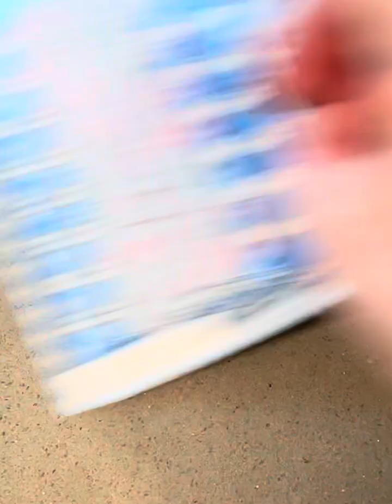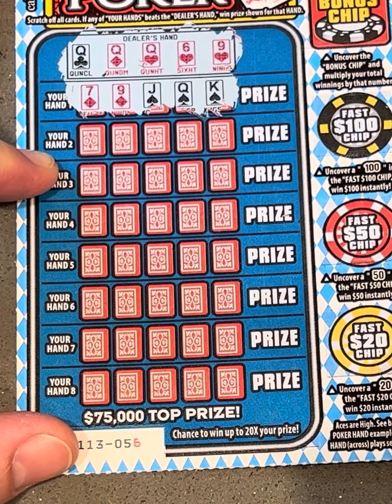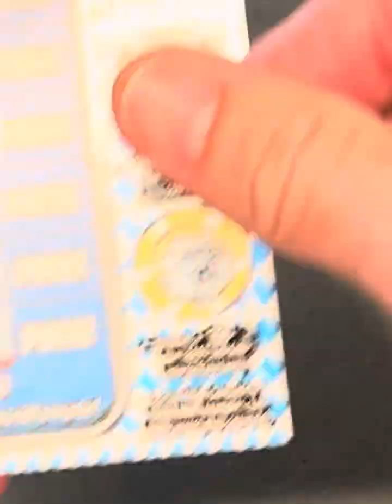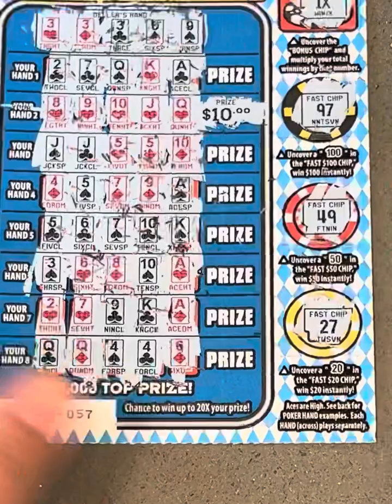CA lottery scratcher JOKERS WILD POKER, $75,000 top prize.